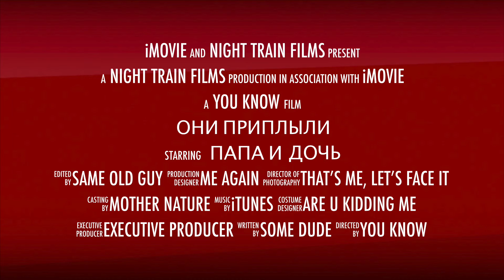blockbuster trailer. true story